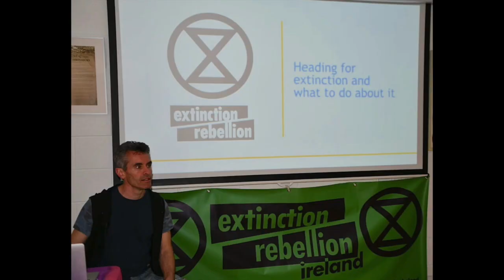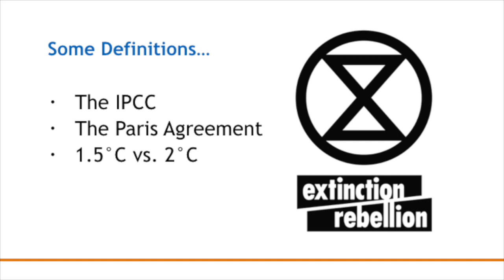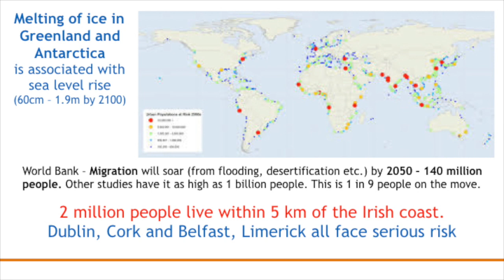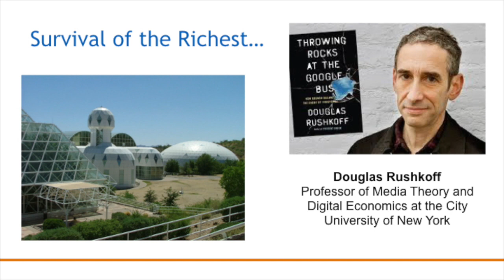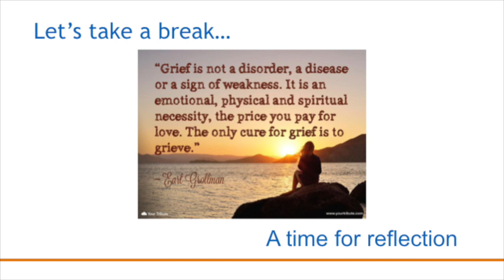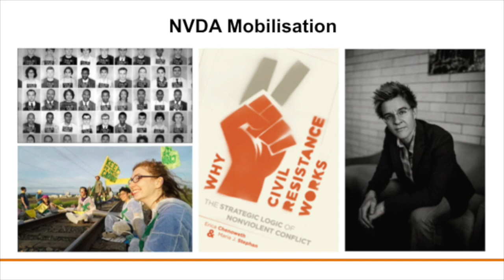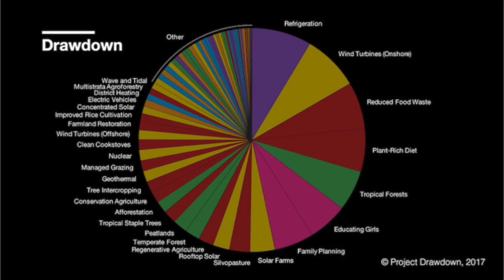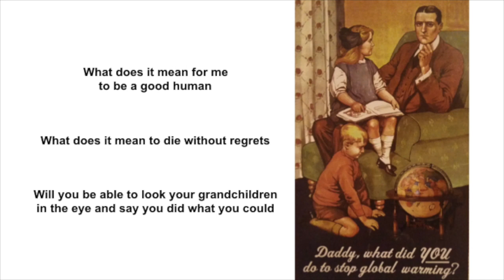Heading for Extinction and What to Do About it - Patrick O Connor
Patrick O Connor, Extinction Rebellion Ireland (XRI) gives this talk in Cloughjordan, Tipperary.  - XR are encouraging others to give this talk too, please get in touch for support, for the slides and feel free to use this as a training resource -

Ecological crisis - we are in the midst of the sixth mass extinction event this planet has experienced. Scientists believe we have entered a period of abrupt climate breakdown.
This is an unprecedented global emergency.
Patrick shares the latest climate science on where our planet is heading, discusses some of the current psychology around climate change, and looks at the possibility of change through social movements.

for details on the UK & Global Movement.

With Love & Rage,
We Rise Up.